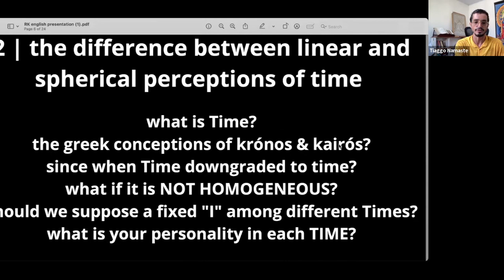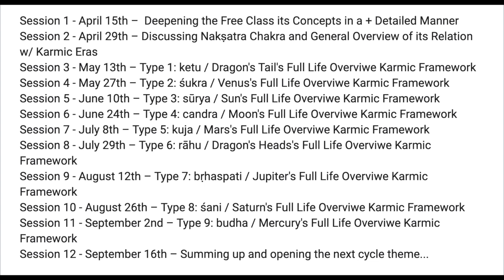What is the 'I' process? The role of ahaMkAra in Karmic Periods | Time & Purpose JyotiSha Course #03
COURSE INFORMATION 🕉 Time& Purpose course is to bring clarity to our Karmic Life Path through the acknowledment of 9 different possible karmic timeframes as per the jyotish 120 year cycle scheme – viṃśottari mahādaśā. The Course will be 250,00 USD and is to be transfered after you complete this form 🌟

Each session will be recorded and posted unlisted on his private YouTube channel so only enrolled participants can watch it at a time that is most convenient to you.
Session 3 - May 13th – Type 1: ketu / Dragon's Tail's Full Life Overviwe Karmic Framework
Session 4 - May 27th – Type 2: śukra / Venus's Full Life Overviwe Karmic Framework
Session 5 - June 10th – Type 3: sūrya / Sun's Full Life Overviwe Karmic Framework
Session 6 - June 24 – Type 4: candra / Moon's Full Life Overviwe Karmic Framework
Session 7 - July 8 – Type 5: kuja / Mars's Full Life Overviwe Karmic Framework
Session 8 - July 29 – Type 6: rāhu / Dragon's Heads's Full Life Overviwe Karmic Framework
Session 9 - August 12 – Type 7: bṛhaspati / Jupiter's Full Life Overviwe Karmic Framework
Session 10 - August 26 – Type 8: śani / Saturn's Full Life Overviwe Karmic Framework
Session 11 - September 2 – Type 9: budha / Mercury's Full Life Overviwe Karmic Framework
Session 12 - September 16 – Summing up and opening the next cycle theme...

This course is to be a detailed explanation about the March 11th 2023 full free presentation… check out the slides